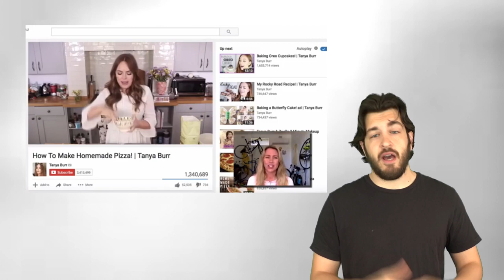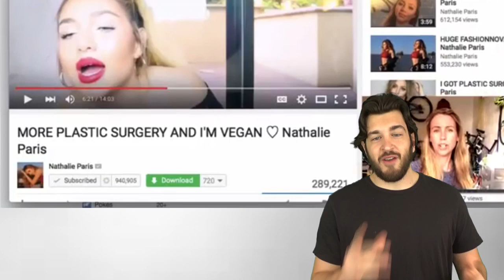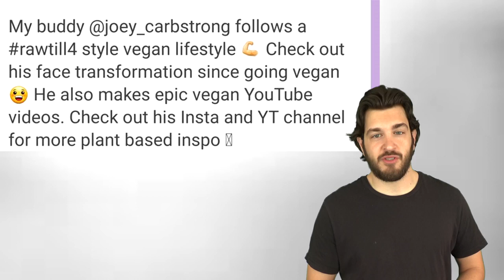TheVeganMojo's critique of Freelee | Deleted Vegan Video Archive #42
- Original Title, Description & Link -

How to Get a Shout Out On Youtube From Freelee the Banana Girl

Hey guys! Today I give you the key concepts to possibly receive a shout out on Youtube from Freelee the Banana Girl. If you follow these simple steps you can almost guarantee that you will live a permanent vacation like your master and dominate the inter webs of diet cyber space.

- Links -